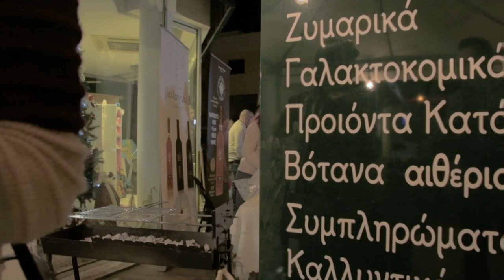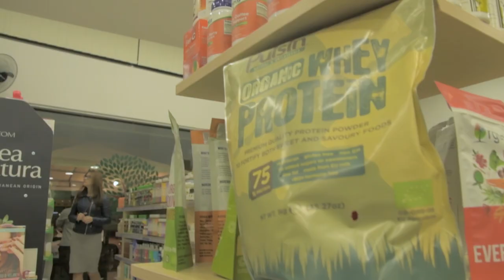Νηστίσιμο / Vegan Barbecue & Wine Tasting - Saturday,17 Nov 2018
Νηστίσιμο / Vegan Barbecue & Wine Tasting - Saturday,17 November 2018 by Petros Andreou - "Cyprus in our Heart" @Healthy Life Bio Store - Paralimni

Organic Vegan Burgers & Wines! Everything freshly made from our chef Andria Louca!

Special Guest: "The Golden Saxophone" by Stelios Arodites

Photoshoot from "Russia with Love" by Anna Sergienko

Organic Vegan Make up by "Sisterhood": Elena & Katerina

A big THANK YOU to all the participants! :)